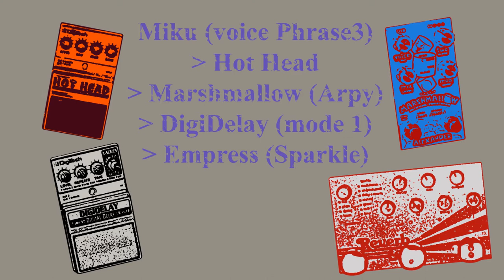Will It Miku? (#15) Cello Bow + Alexander Pedals Marshmallow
Korg Miku stomp is a stomp effect that reproduces voice of Hatsune Miku.  A cello bow is a stick strung with horse hairs that causes the strings of a stringed instrument to vibrate.  Alexander Pedals Marshmallow is a stomp effect that applies two pitch shifters to your sound in stimulating ways.  Can we combine these three ingredients to concoct a cacophonous cocktail?